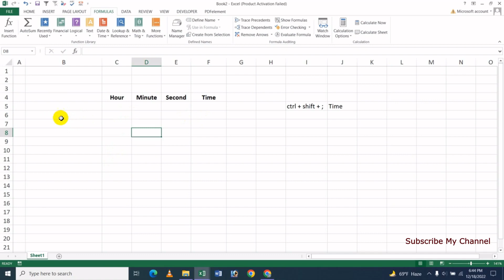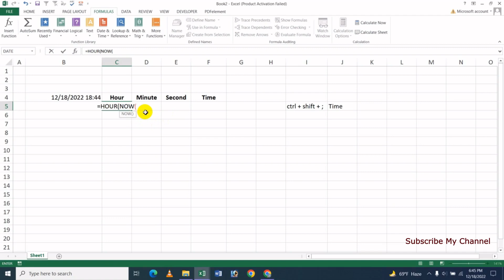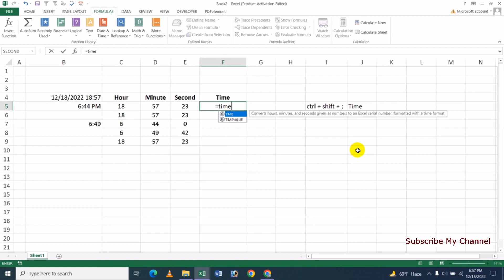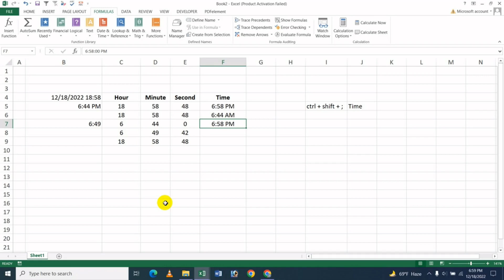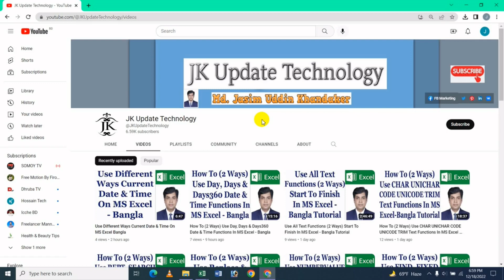How To (3 Ways) Use HOUR | MINUTE | SECOND | TIME In Date & Time Functions On MS Excel - Bangla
In this video's I will show How To (3 Ways) Use HOUR | MINUTE | SECOND | TIME In Date & Time Functions On MS Excel Bangla Tutorial